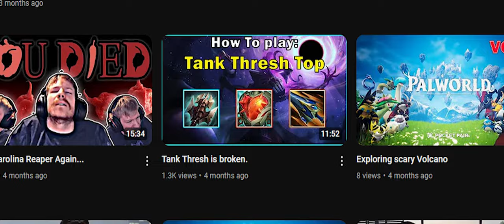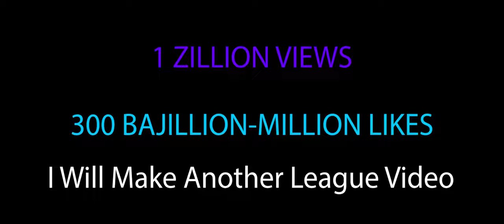Crit Fizz Gaming.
This is the definitive guide to crit fizz. You will never need to google "how to play fizz" again!!!

I am live on twitch every Monday, Wednesday, and Thursday Night!!!

 some Songs From Who Wants To Be a Millionare

Hunter x Hunter - Boys, be Courageous!, That one Scary theme that's name is in Japanese.

Smash Bros Ultimate - Battlefield

Vinland Saga - End of the Prologue

Aaron Cherof - DT (from Cobalt Core)

Fire Emblem Three Houses - The Apex of the World (Thunder)

Pokemon BDSP - Route 209 (Day)

Chapters:
00:00 Intro
00:57 Runes
01:58 Items
02:27 Chapter 1: Auto Attacking
03:28 Chapter 2: Teamfighting
04:00 HEL@I#$@#
04:48 What Happened?
06:56 Wait it's Over?!?